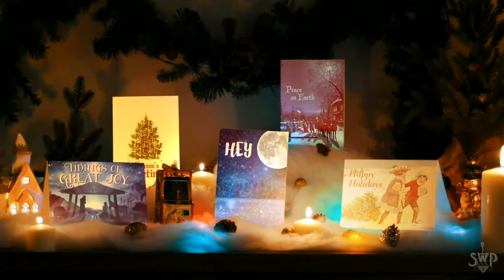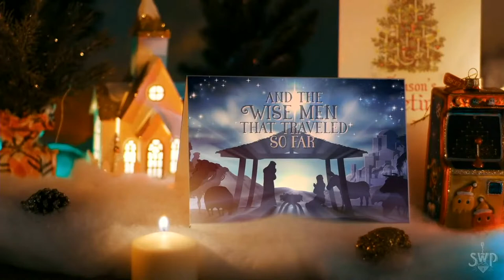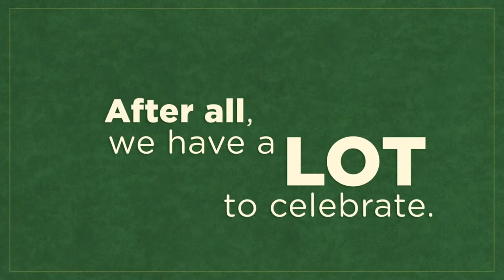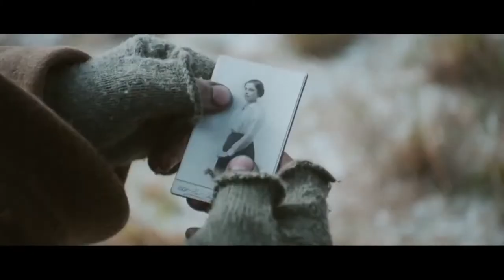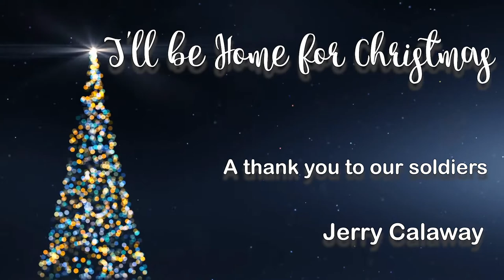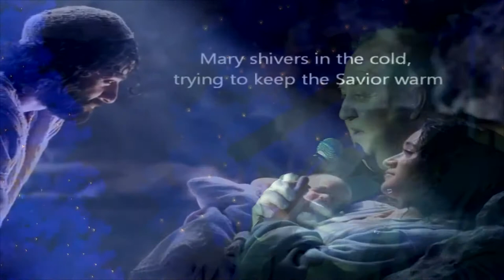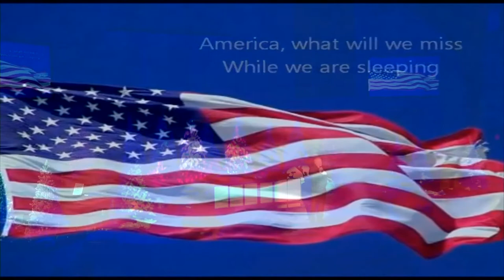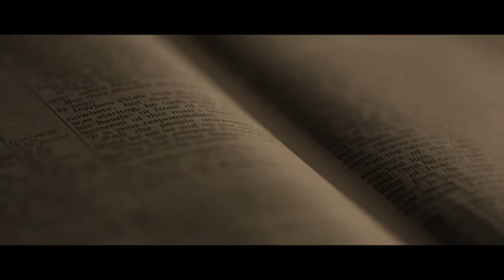Christmas At Colonial Hills 2020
The Annual Christmas Program of the Colonial Hills Baptist church in Tyler, Texas December 13, 2020 featuring multi-generational musicians in a beautiful set, re-telling the story of Jesus' birth.